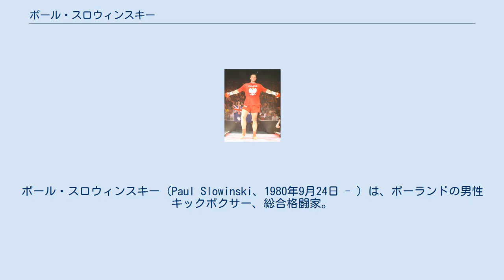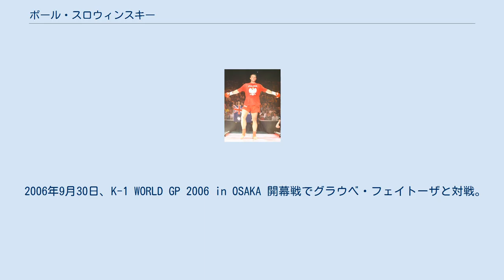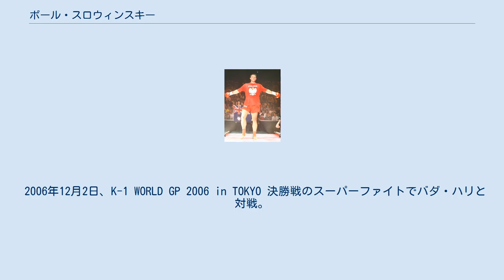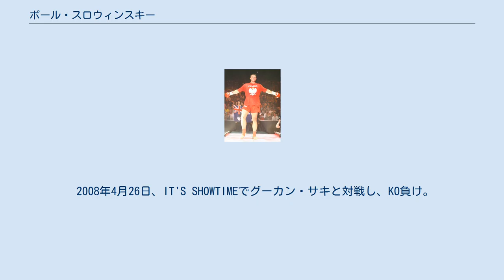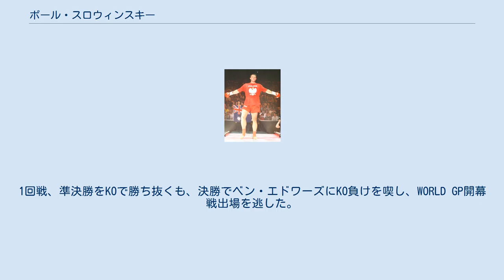ポール・スロウィンスキー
ポール・スロウィンスキー（Paul Slowinski、1980年9月24日 - ）は、ポーランドの男性キックボクサー、総合格闘家。
ドルヌィ・シロンスク県出身。
オーストラリア・南オーストラリア州アデレード在住。
ファインダーズユニムエタイジム/ワールドジム・アデレード所属。
元WMC世界ヘビー級王者。
 パンチとローキックのバランスの取れたテクニックは一級品。
師匠であるアーネスト・ホーストは「私の後継者だ」と太鼓判を押しており、チーム・ミスターパーフェクト所属であったこともある。
2008年の開幕戦では疑惑の判定で敗れたものの、レミー・ボンヤスキーを相手に互角以上に戦った。
 以前はポール・スワロンスキーと表記されていた。
 ポーランドに生まれ、少年時代はサッカーをしていた。
 1996年に16歳でオーストラリアへ移住。
オーストラリアはポーランドほどサッカーが盛んでなかったため、ムエタイを始めることとなった。
タイでトレーニングをするようになり、1999年にはタイで開催されたキングスカップで優勝。
 2006年3月5日、K-1 WORLD GP 2006 in AUCKLANDで行われたオセアニアGP決勝でジェイソン・サティーをハイキック一発で仕留め、GP開幕戦の出場を決めた。
 2006年4月29日、MARS WORLD FIGHTING GP in SEOULでアレクサンダー・ウスティノフとキックボクシングルールで対戦し、KO負け。
 2006年9月30日、K-1 WORLD GP 2006 in OSAKA 開幕戦でグラウベ・フェイトーザと対戦。
ローキックをグラウベの積極的な攻めによって封じられ、判定負け。
 2006年12月2日、K-1 WORLD GP 2006 in TOKYO 決勝戦のスーパーファイトでバダ・ハリと対戦。
ローキックを多用するも一発狙いから脱却したハリの手数が上回り、判定負け。
 2007年4月頃からアーネスト・ホーストの元でトレーニングを行うようになる。
ホーストはスロウィンスキーを「王者になる男」と語っている。
 2007年6月23日、K-1 WORLD GP 2007 IN AMSTERDAMで行われたEUROPE GPで、天田ヒロミ、ザビット・サメドフ、ビヨン・ブレギーを3人ともKOで下し、優勝。
 2007年9月29日、K-1 WORLD GP 2007 IN SEOUL FINAL16でGP1回戦をセミー・シュルトと対戦し、左膝蹴りでKO負け。
師匠ホーストの敵討ちは果たせなかった。
 2007年12月8日、K-1 WORLD GP 2007 FINALのリザーブファイトでマイティ・モーと対戦し、右ローキックでKO勝ち。
 2008年4月26日、IT'S SHOWTIMEでグーカン・サキと対戦し、KO負け。
試合後、アーネスト・ホーストは彼の油断が敗因だったとインタビューで語っている。
 2008年8月9日、K-1 WORLD GP 2008 IN HAWAIIのスーパーファイトでアジス・ヤヤと対戦し、2Rに2度ダウンを奪われるも計4度ダウンを奪い返し3RKO勝ち。
 2008年9月27日、K-1 WORLD GP 2008 IN SEOUL FINAL16に推薦枠で出場し、レミー・ボンヤスキーと対戦し、互角以上に戦うも不可解な判定負けによりGP開幕戦出場を逃す。
 2008年12月6日、K-1 WORLD GP 2008 FINALのリザーブファイトでメルヴィン・マヌーフにKO負け。
 2010年7月10日、K-1オセアニア予選トーナメントに出場。
1回戦、準決勝をKOで勝ち抜くも、決勝でベン・エドワーズにKO負けを喫し、WORLD GP開幕戦出場を逃した。